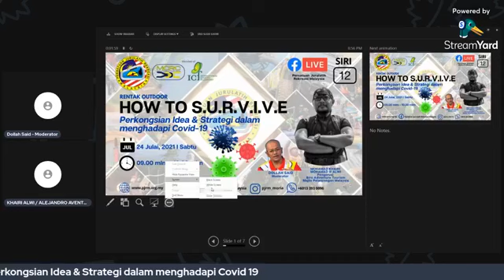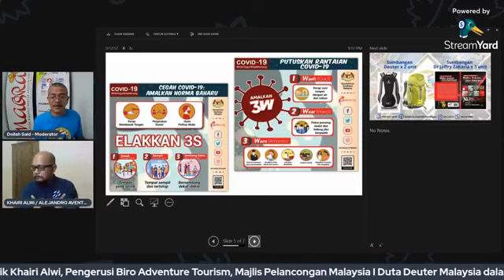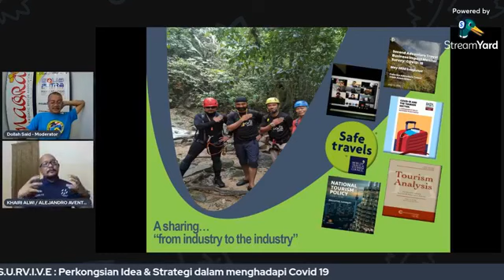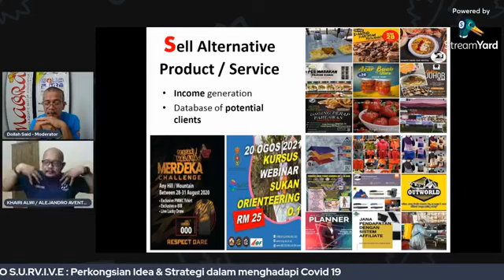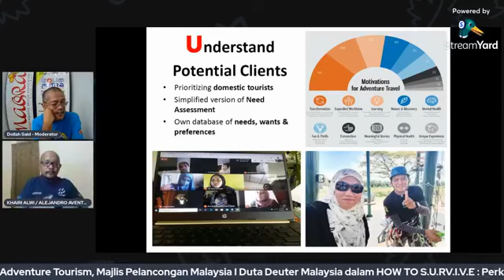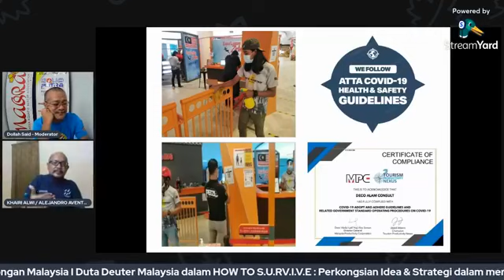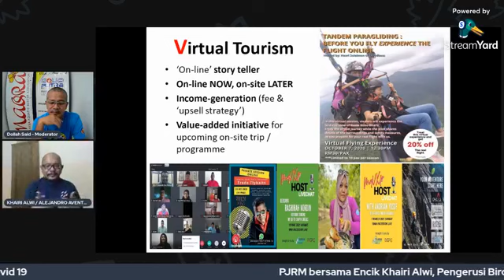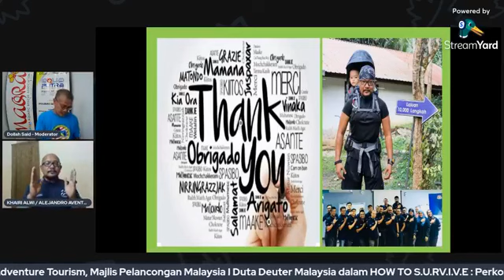PJRM - HOW TO S.U.R.V.I.V.E